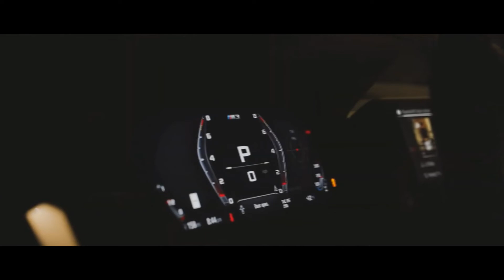WIB3X - Tribal (Slowed)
undefined